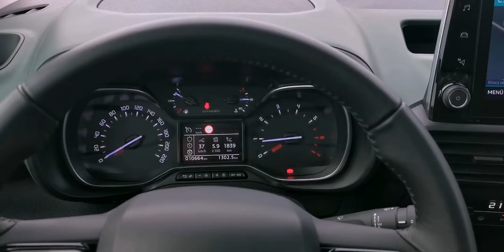Egyperces: Citroën Berlingo 1.5 BlueHDi Shine XTR | tesztelok.hu